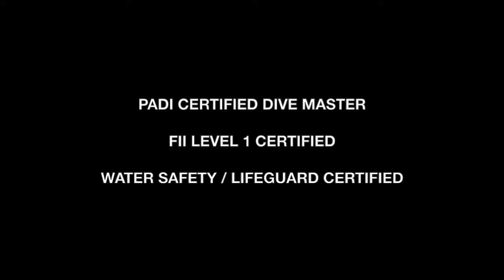Alice Rietveld Stunt Reel